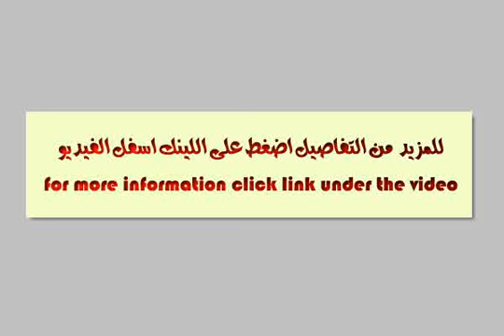Apartment For Sale In New Cairo Fifth District Cairo - mlseg.com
- القاهره الجديده _ التجمع الخامس - Egypt Real Estate |    Greater Cairo |    New Cairo Fifth District |     Apartment For Sale